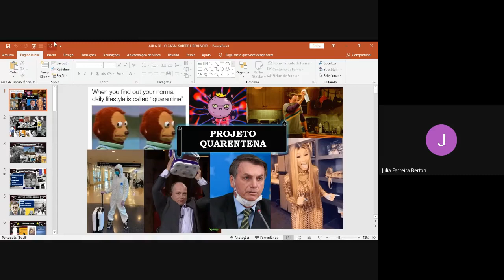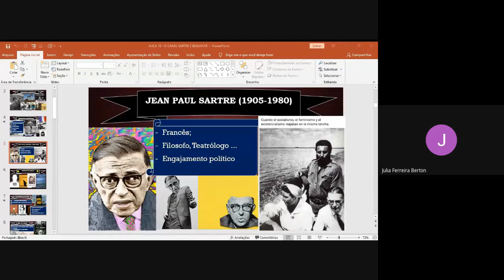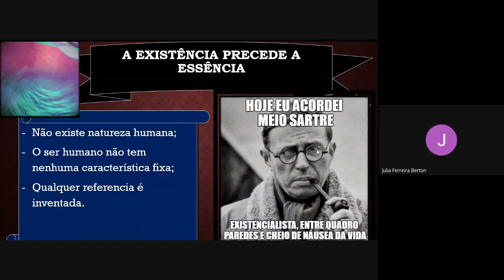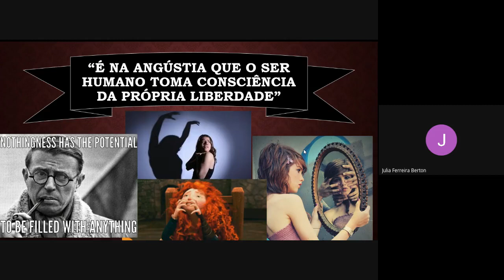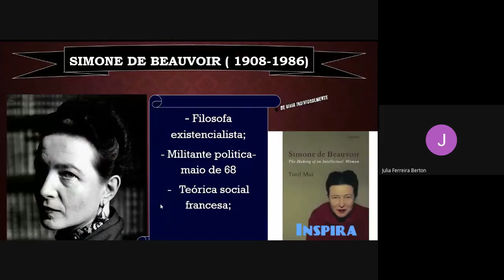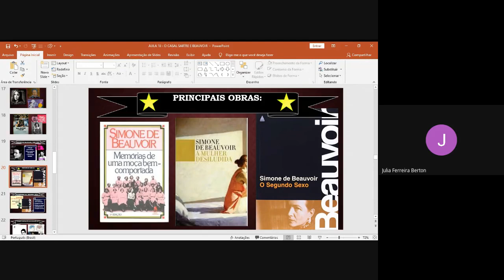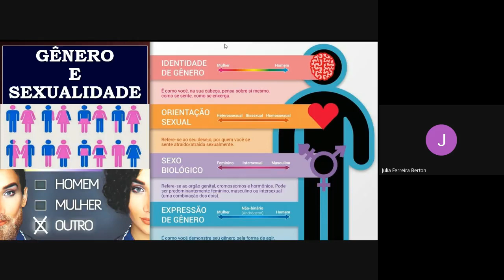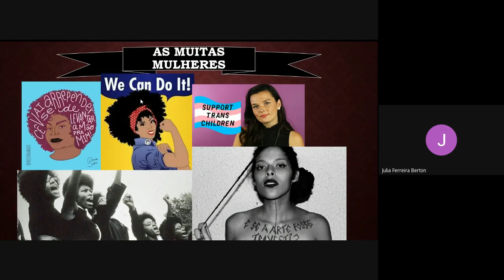AULA 18 EXISTENCIALISMO